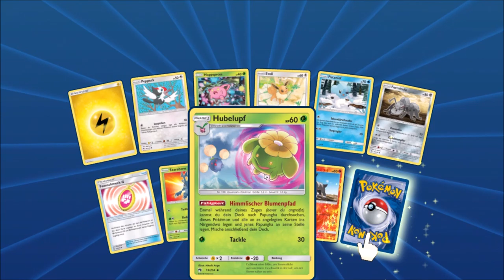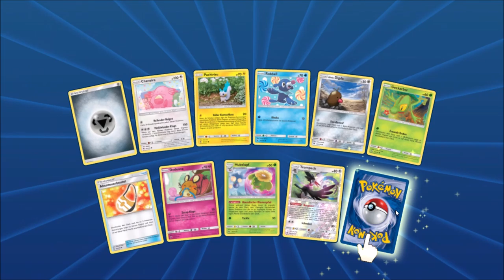18. Dezember: Pokemon TCG Online Adventskalender